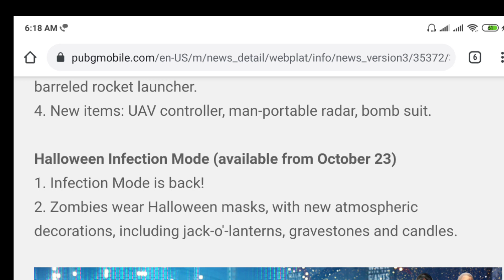WHY NO PREMIUM CRATE EXPLAINED ? PREMIUM CRATE RELEASE DATE IN PUBG MOBILE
Hello Friends,

▶️Intro Song👇
Still Looking

▶️Background Song👇
Lost felex NCS